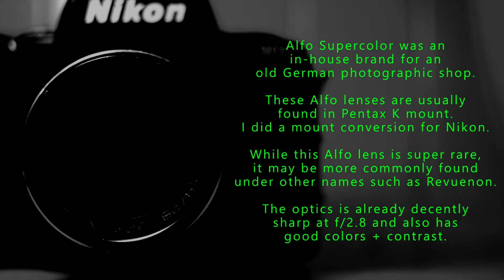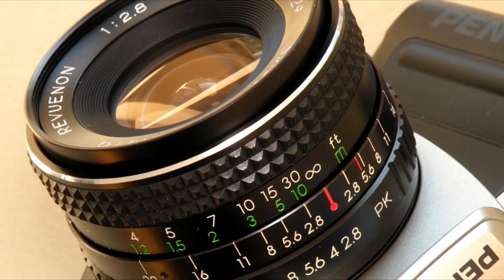Alfo Supercolor 28mm f/2.8 MC (Samyang)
This is a wide angle lens when used on FX. On DX, it becomes 43mm normal lens.

All footage here are unedited.

SPECS

It appears there was an early version that has red markings instead of green, it was estimated around the late 1970s. The one you see here with green markings is the later type.

Alfo Supercolor
28mm f/2.8 MC

Years Produced
Est. late 1970s to early 1980s

Manufacturer
Samyang

0.36 meters

Filter Thread Diamter
52mm

Aperture Run
f/2.8 to f/22 (missing f/4!)
6 aperture blades

Optical Formula
Multi coated glass